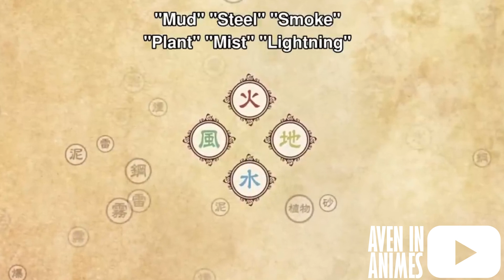Um Demônio anti magia toma o corpo de um Orfão e se torna o mago mais forte de todos - PARTE 2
A história acompanha os dois garotos que competem entre si para se tornar o Rei Mago, o cavaleiro mágico mais forte do reino de Clover. Mesmo sem magia Asta tenta ser um cavaleiro mágico, assim sua jornada começa quando obtém o misterioso poder "anti-magia", que pode anular todas as magias.